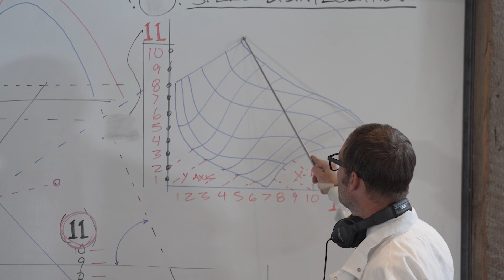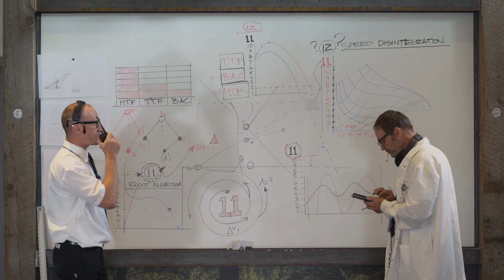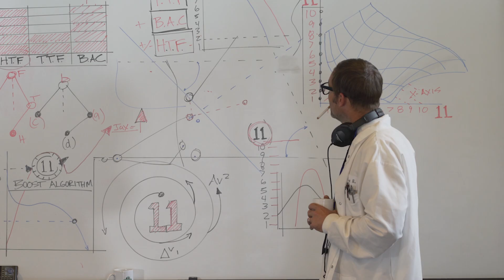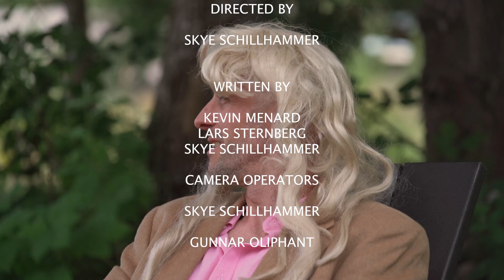New TR11, can it go to 12?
The Transition Mission Control team attempts to take the TR11 to 12.